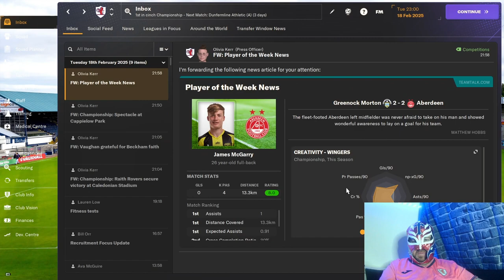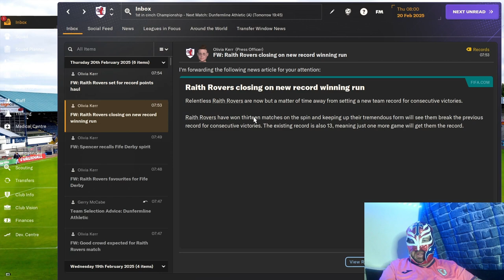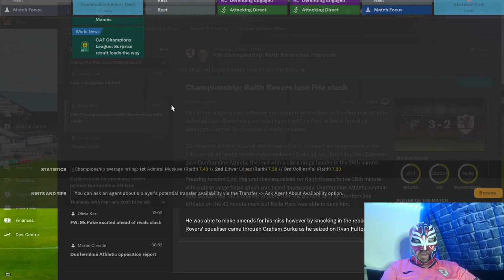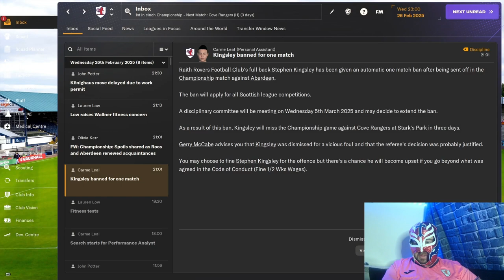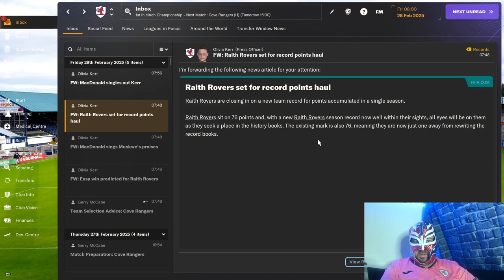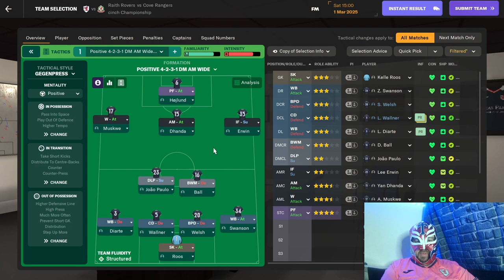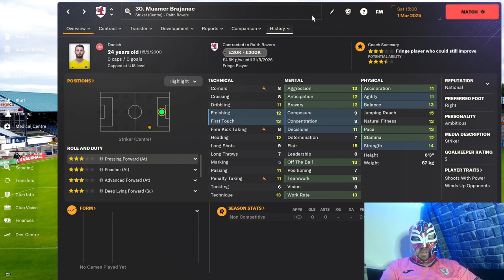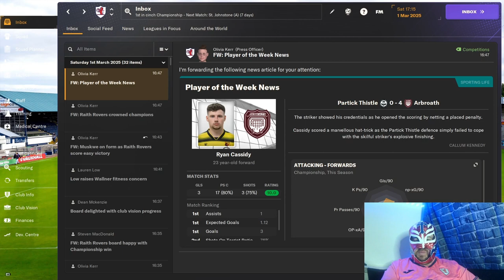FM24 Raith Rovers Episode 22 Do We Win The Scottish Championship?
Do we finally clinch the Scottish Championship title?

About LuchaFM